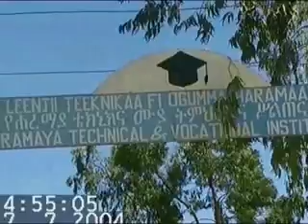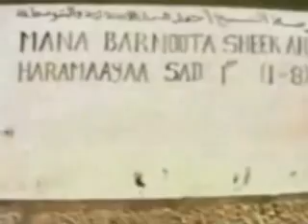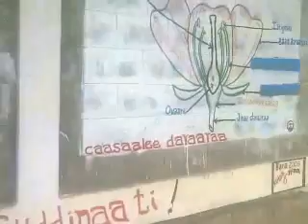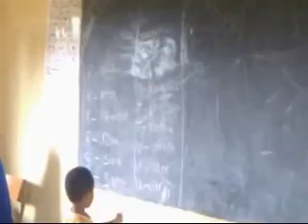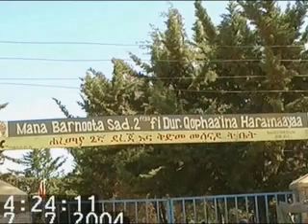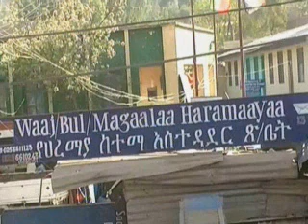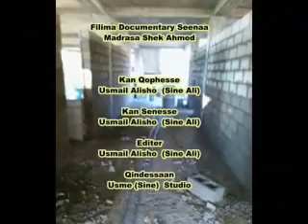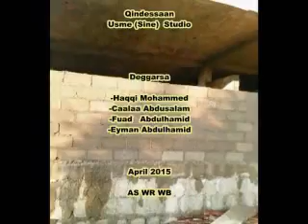Seenaa Guutuu Madrasaa Sh/Ahmad Haramaayaa by Usmaa'il Alishoo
Seenaa Guutuu Madrasaa Sh/Ahmad Haramaayaa